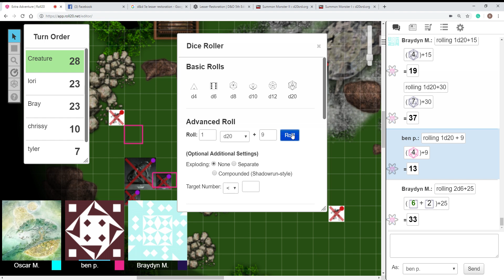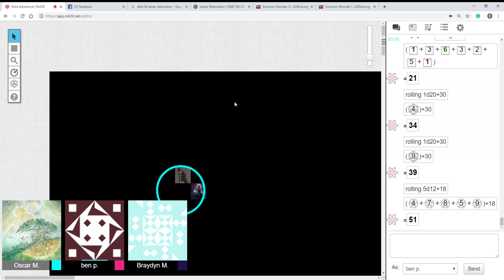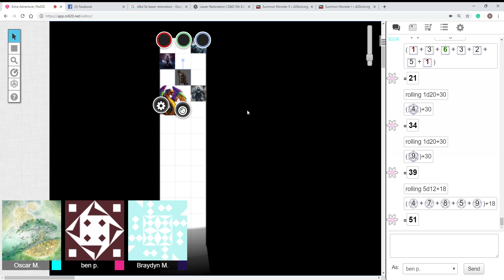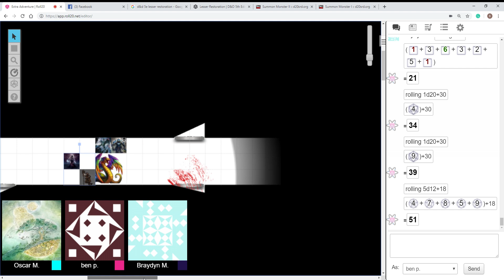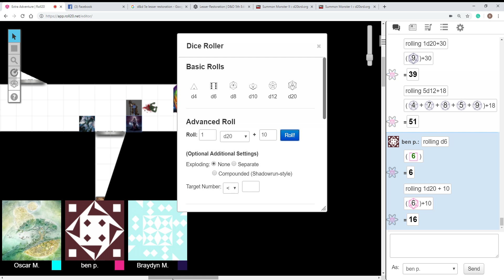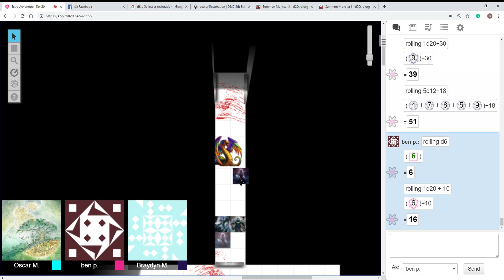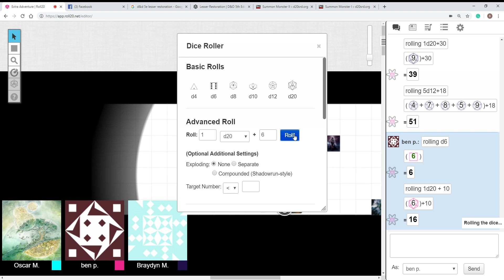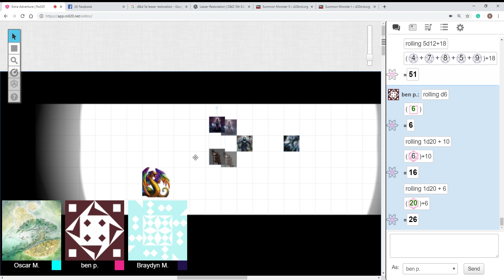sorcery and spaceships session 16 part 2